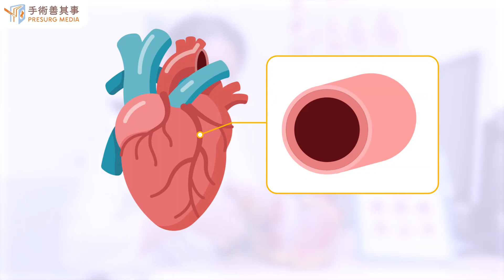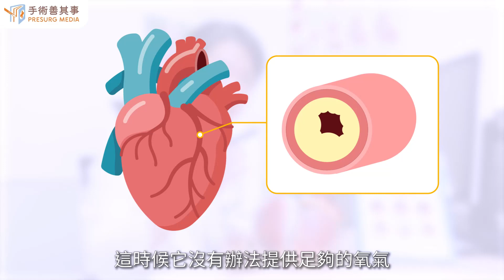【什麼是冠狀動脈阻塞？】林謂文醫師／臺安醫院｜手術善其事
►更多冠心病之血管繞道手術知識：【冠狀動脈阻塞治療：心臟血管繞道手術的風險與費用】

什麼是冠狀動脈阻塞？
冠狀動脈阻塞，又稱冠心病，其疾病形成過程是心臟血管壁長時間堆積大量的脂肪或壞膽固醇，一開始只是脂肪痕，隨著年齡增長愈積愈多，形成脂肪斑塊（又稱粥樣斑塊），也使血管日漸變窄，流入心臟的血液變少，使讓心臟肌肉因缺血而壞死。

當心肌缺氧壞死，會出現心肌梗塞而猝死！其他常見的症狀還有胸悶、胸痛（心絞痛）、氣喘、心跳加速、頭暈等，需要到醫院詳細檢查。